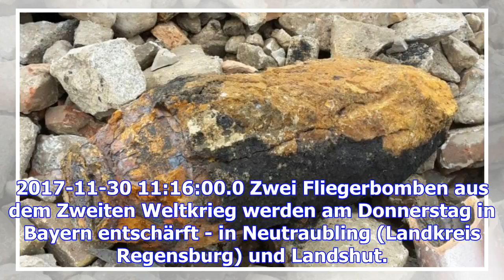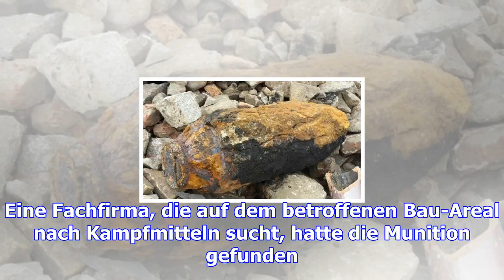Fliegerbombe in landshut entschärft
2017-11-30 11:16:00.0 Zwei Fliegerbomben aus dem Zweiten Weltkrieg werden am Donnerstag in Bayern en...